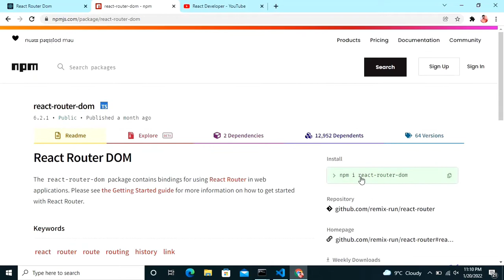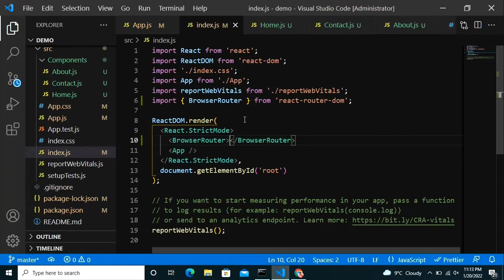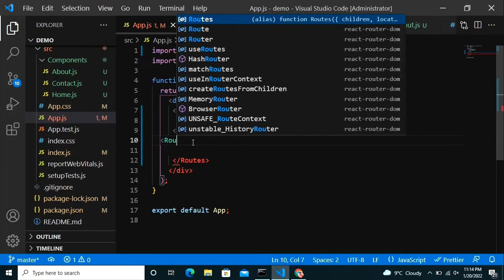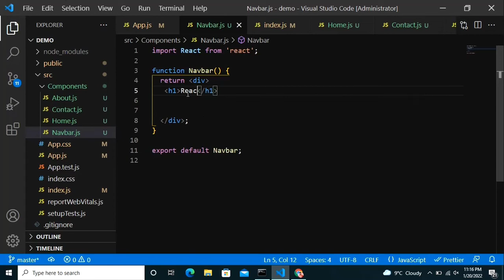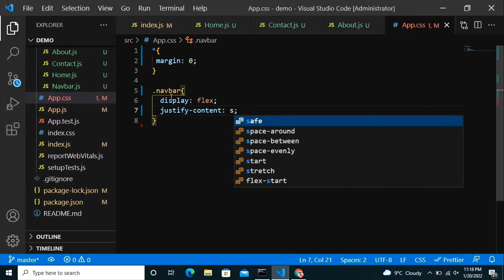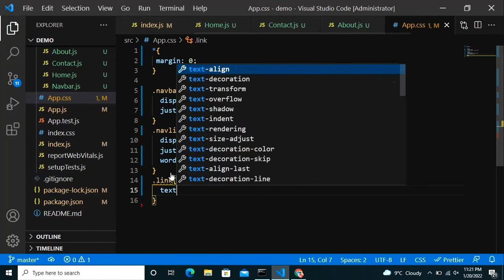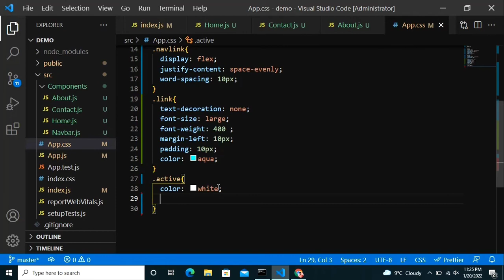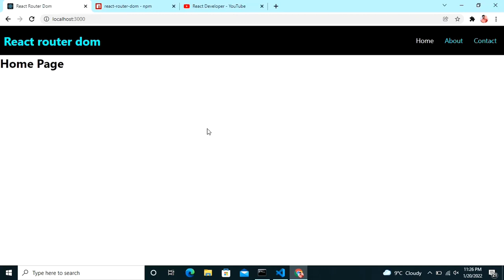React router Dom V6 with Navbar in React js | React Tutorial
New react router Dom V6 is explained with the help of a Navbar in react js

🌟 Course Contents 🌟
👉Home  Component
👉About  Component
👉About Component
👉Navbar  Component
👉 Navigation in different pages
👉 Successful explanation of react router Dom v6  🚀

This training covers the following:
👉 Building simple Navbar with help of react router Dom in our App 💻

Do check out my GitHub repo for Amazing free stuff for different projects.